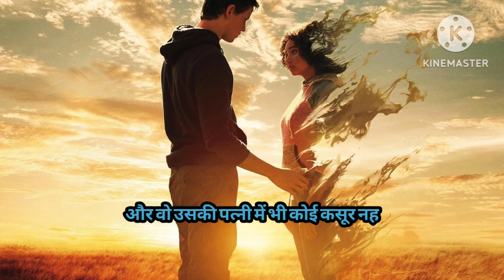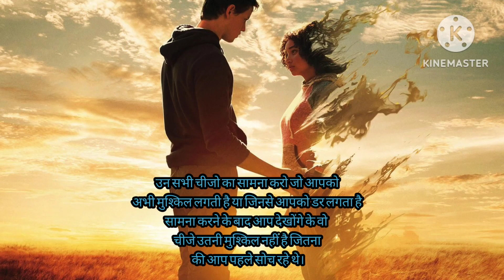heart touching couple story@rohit emotional story#rohit#sad story#rohit shorts 😭😭😭.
yeh kahani aapko sochne par majboor kar degi( Dil ko chu lene wali couple story).